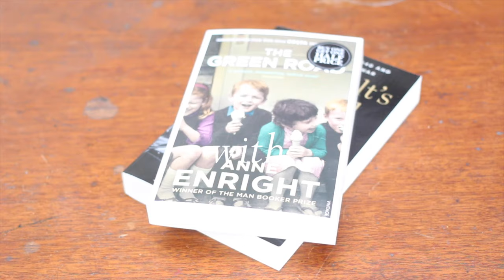The ISIS Meets: Larry Sanders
Our broadcasting team met with Larry Sanders in Oxford to talk all things politics.

A film by Charlotte Tosti and Jacqueline Otagburuagu.
Cover photo by Kirsty Wigglesworth.